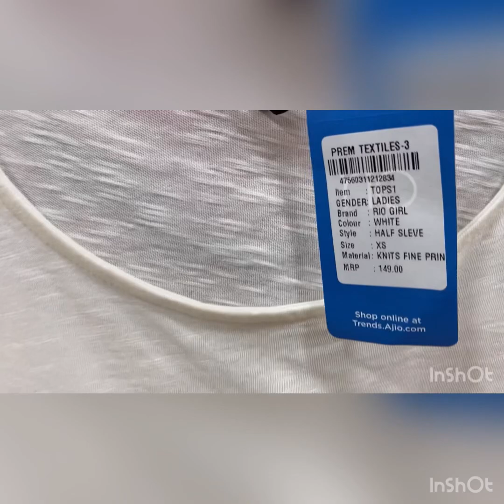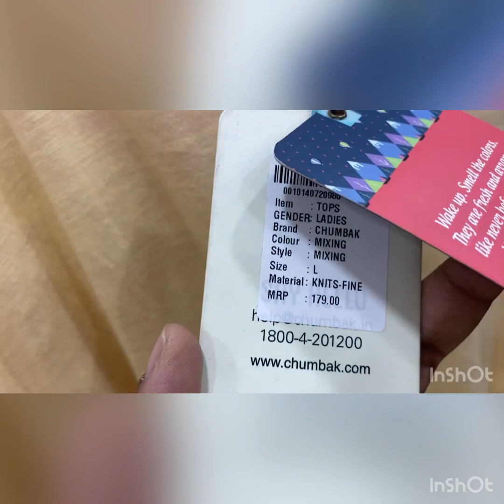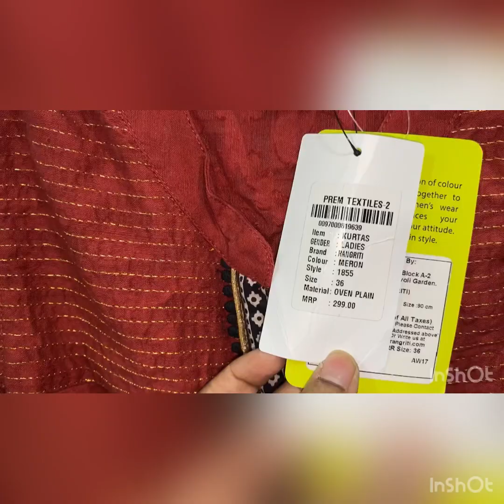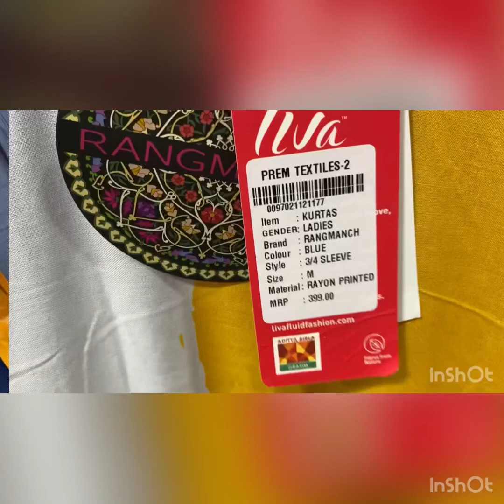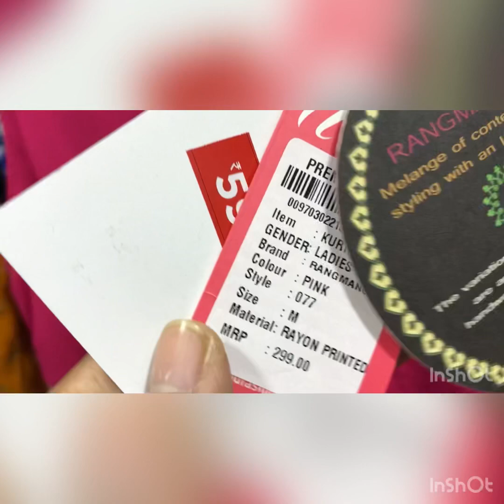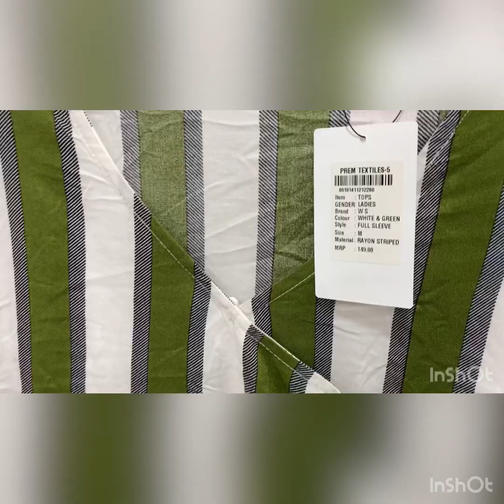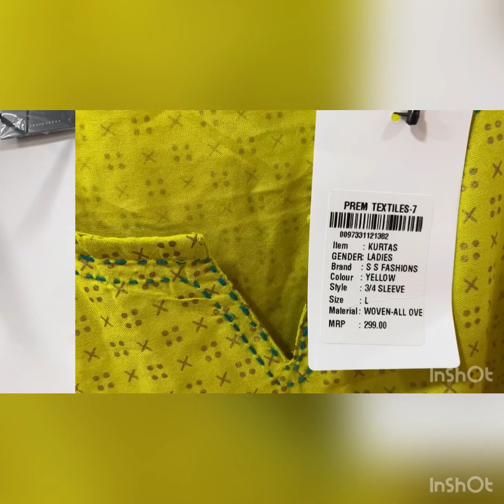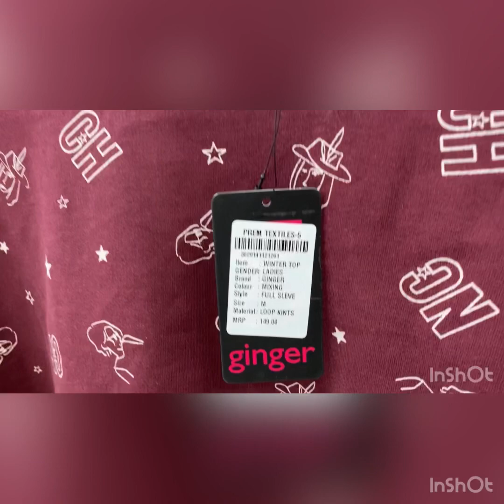Cheapest Branded Item Market| Bangalore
It’s a awesome place for buying branded clothes at lowest price for your entire family in Bangalore.

Sri Balaji creations
#25 KG nagar, Gandhi Bazaar, Basvangudi, Bangalore -560004

Happy shopping 🛍